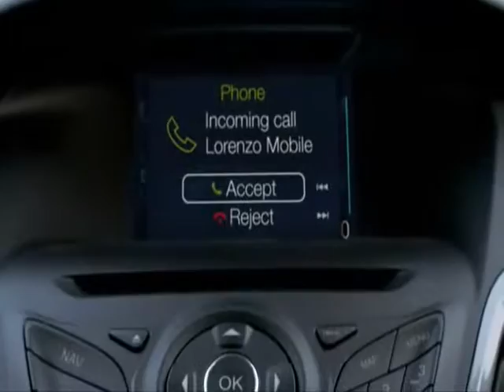Bushey Taxi www airportpluscity com